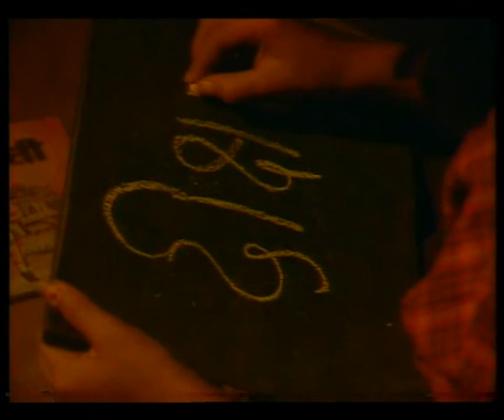HAMARE MADADGHAR / हमारे मददगार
सामान्य ज्ञान में हमारे मददगार के बारे में बताया गया।